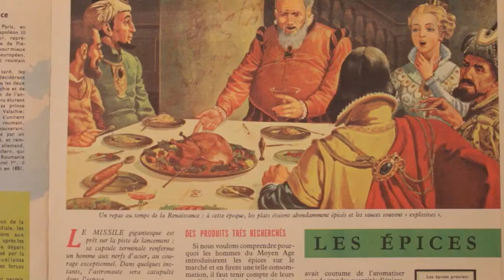Livre animation rongeur